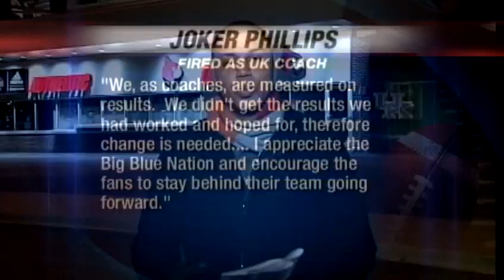Joker Phillips out as UK head coach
A day after the University of Kentucky football Wildcats were shut out at home against Vanderbilt, 40-0, athletic director Mitch Barnhart issued an "Open Letter to Big Blue Nation" informing fans that a coaching change will be made at the end of the